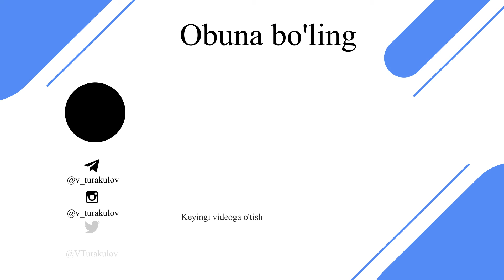Qazilma boyliklarining ko‘pligi kuchli iqtisod qurishga to‘siqmi?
Madaniy va qazilma boyliklari ko‘p bo‘lgan O‘zbekistonning nima uchun iqtisodi jadal rivojlanmagan? Nega hech qanday qazilma boyligi bo‘lmagan Janubiy Koreya, Yaponiya kabi davlatlar qisqa vaqtda iqtisodi qudratli davlatga aylandi?

Chunki ularda ilmdan boshqa najot yo‘q edi. Shu sabab barcha e'tiborni, investitsiyani ilmga tikishdi. Ehtiyojlarini qondirish uchun tinimsiz harakatda bo‘lishdi. Ko‘rib turganingizdek, natijasi a'lo.

Videodagi fikrlarga qo‘shilasizmi? Sizningcha, endi iqtisodimizni qanday qilib kuchli qilish mumkin?